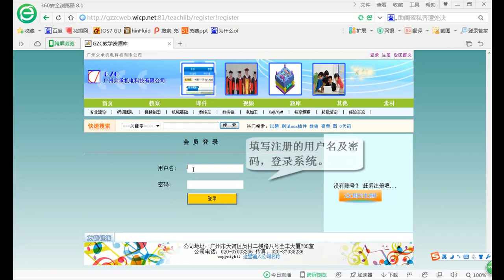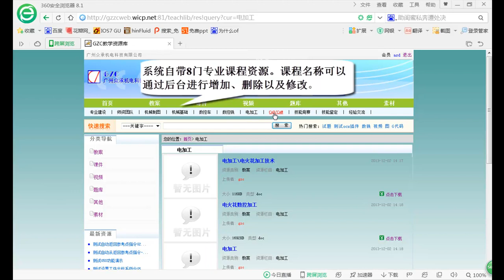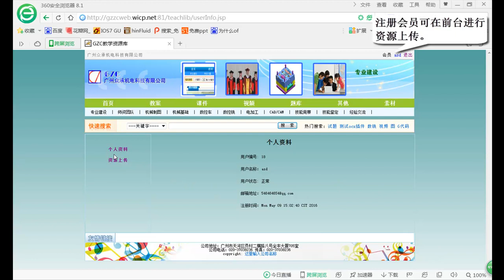GZC数字化教学资源管理软件前台